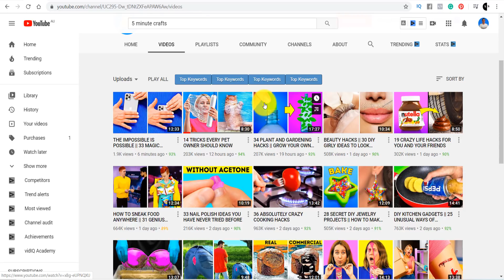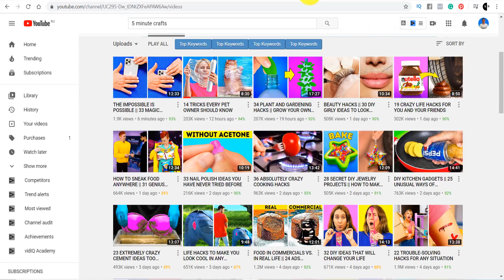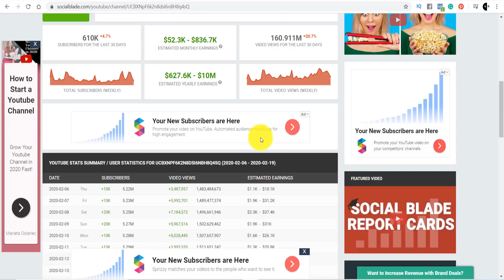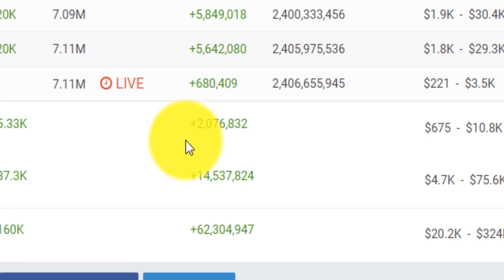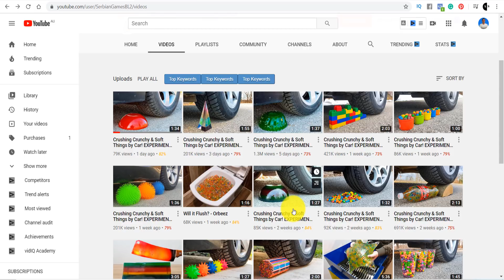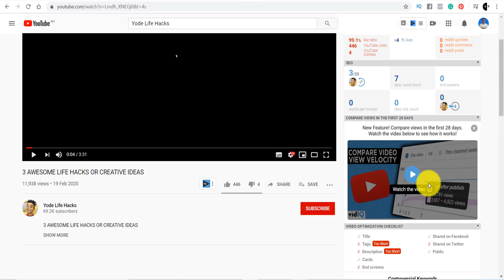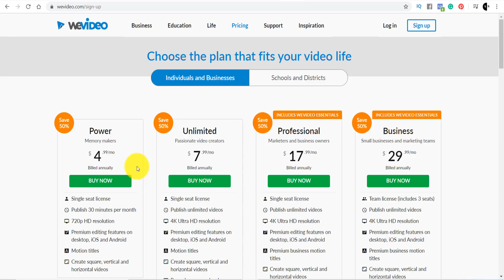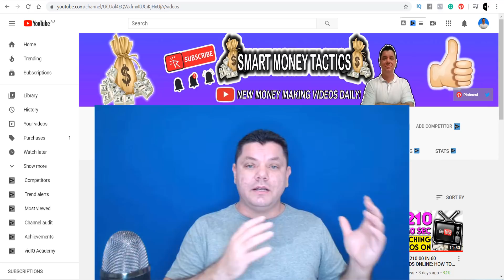Make $5000 a Day For FREE With The EASIEST WAY To Make Money Online! (WITH PROOF)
Make $5000 a day with this make money online strategy that you can do while you work from home. This is by far one of the easiest ways to money online and one of the fastest ways to start earning huge amounts of money online.

I go through and show you how someone has created an online business to make money online and now earns well over $5000 a day. I will show you examples of people doing this over and over again and working only a few minutes a day to make this money online.

The strategy involves using YouTube and it's in the life hack niche where you show people different life hacks and these channels get millions of views every single day which is why even a channel with only 16 videos can earn money online and earn serious money up to 2 to 4 thousand dollars a day.

So if you want to know how to make money online make sure you watch this entire video as this just about is one of the easiest ways to make money.  I will show you an example of a channel that just uses their car and potentially their phone and get millions of views which intern means they earn serious money online.

How To Make Money and Grow On YouTube!